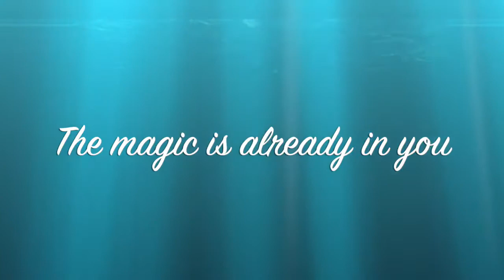Making Movies that Matter: "I Wish Video" by Sepulveda Middle School